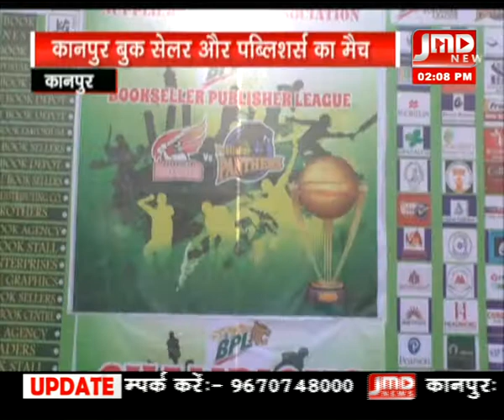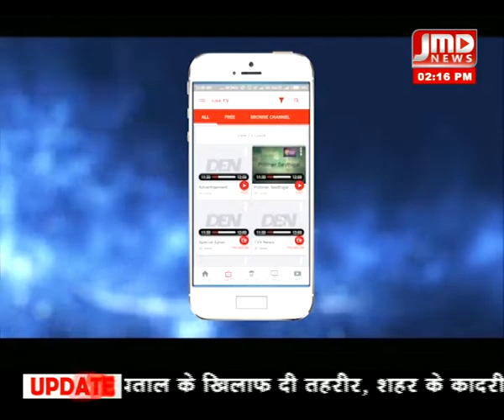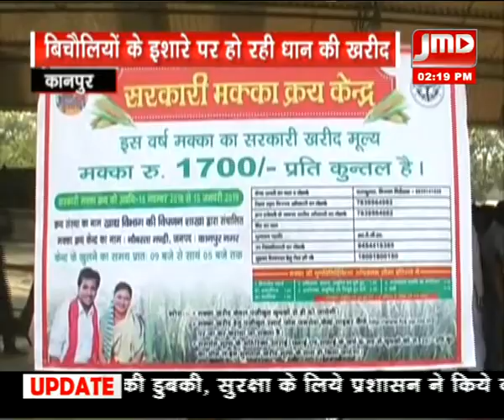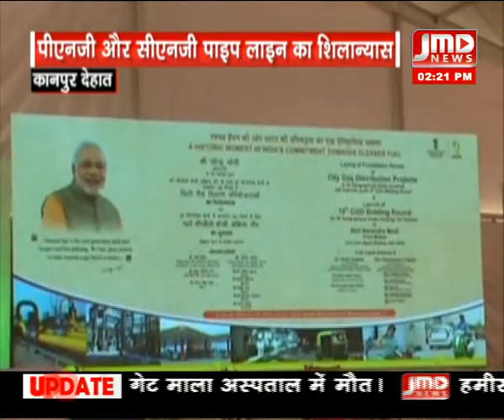न्यूज़ बुलेटिन / 23नवम्बर 18 / 02 PM